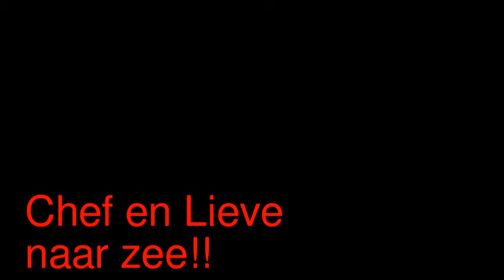Lieve en Chef naar zee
Lieve's 1e kennismaking met Zee